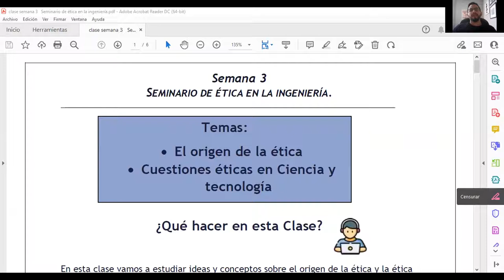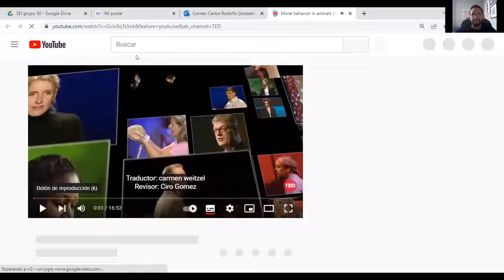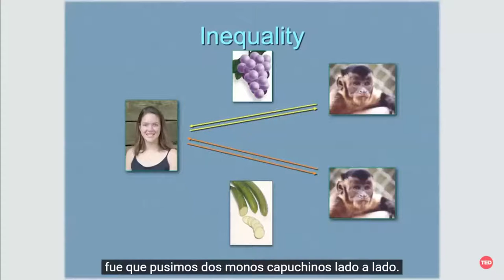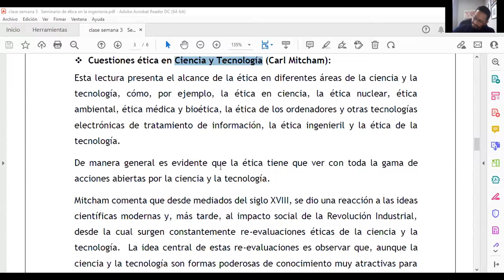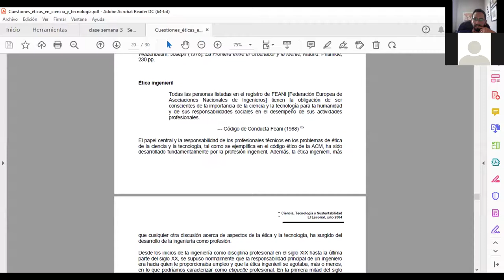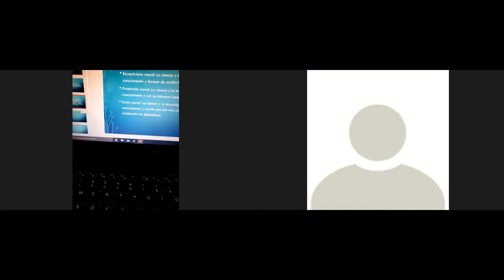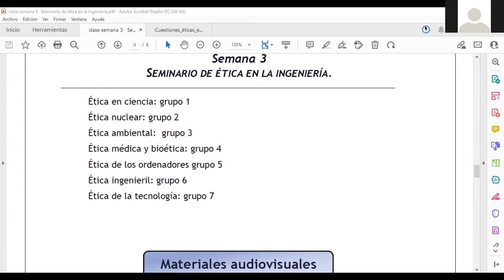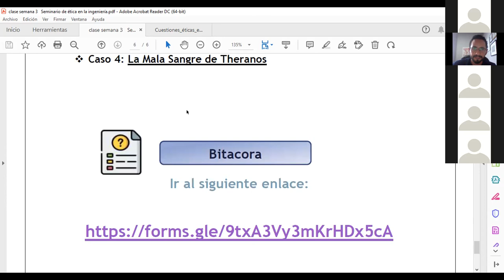Clase 3 SEI g50